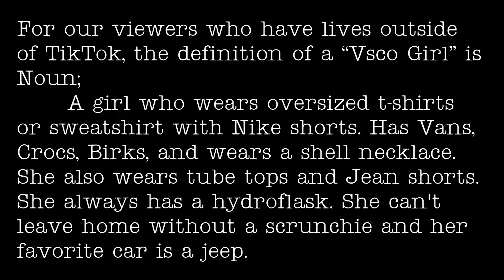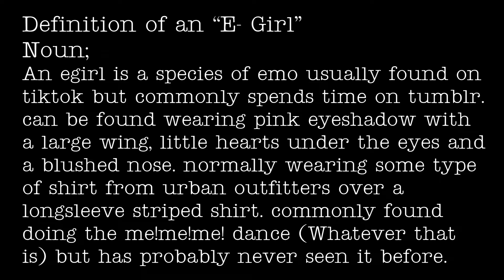OTNN's Roaming the Halls - Coming Home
With Homecoming next week, we roam the halls to gauge the OneTigerNation's school spirit.